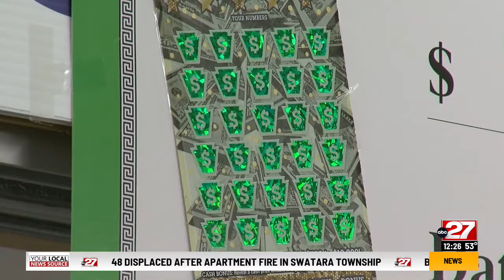Winner collects $5M-winning scratch-off sold in the Midstate